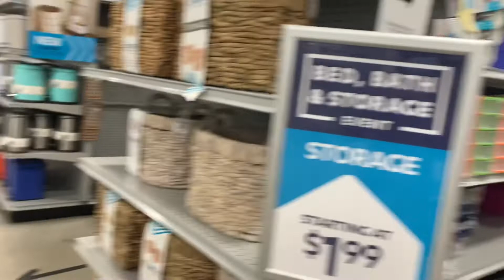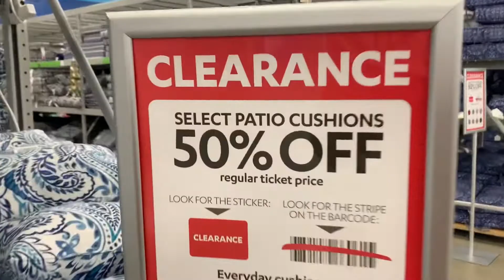From where I buy my home decor items!!